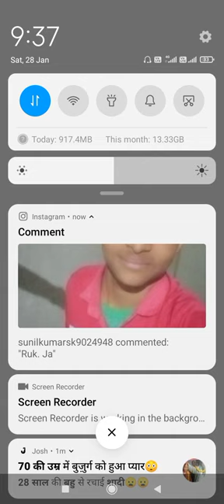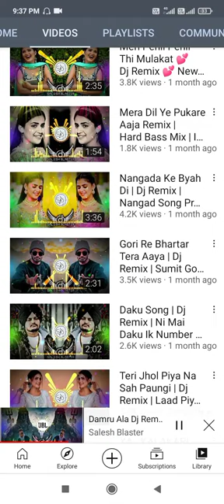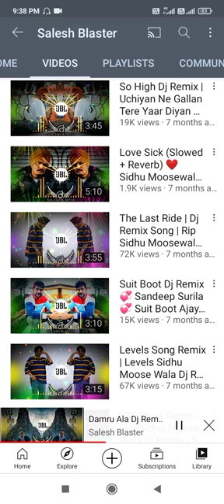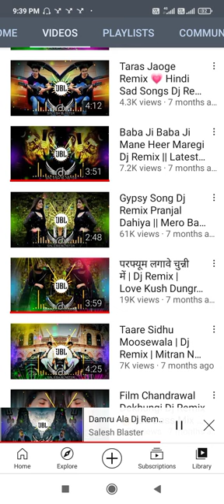ˢᵒⁿⁱᵏᵃ ᵐˡᵃ 790 ᵛⁱˡˡᵃᵍᵉ ʰᵃʳʸᵃⁿᵃ